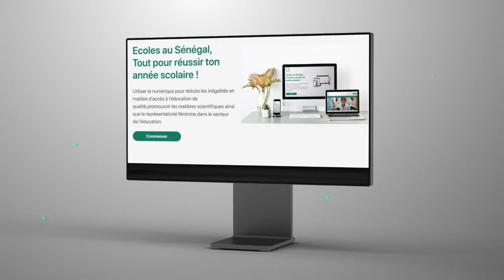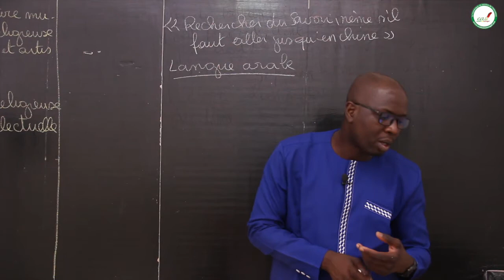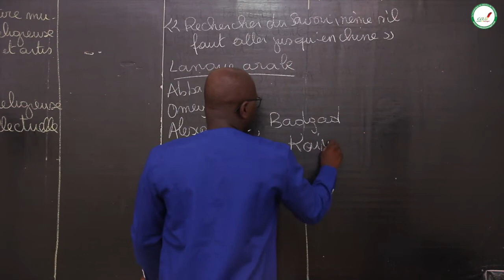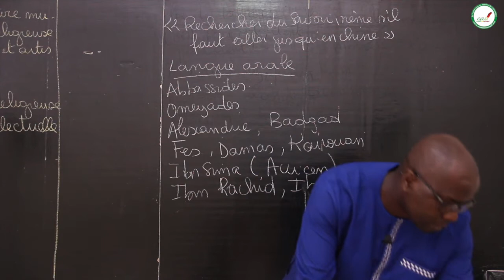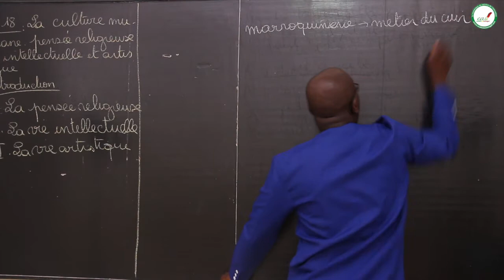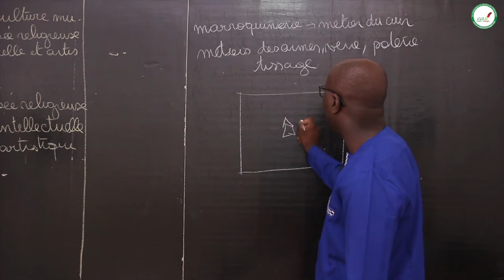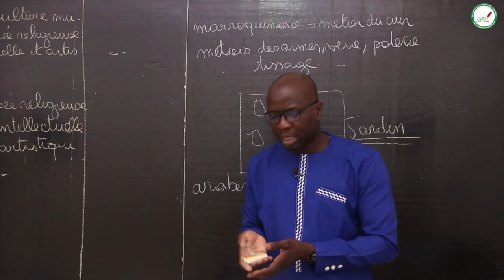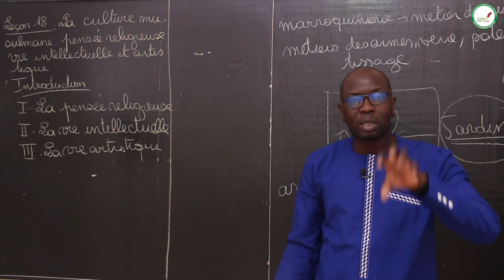Cours - Terminale - HG : La culture musulmane / Suite 4 / M. Fall